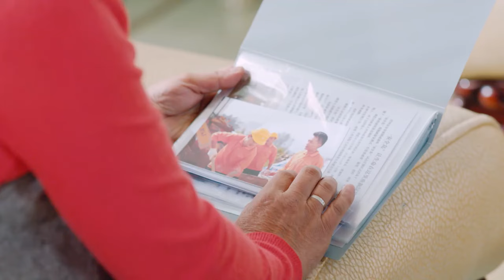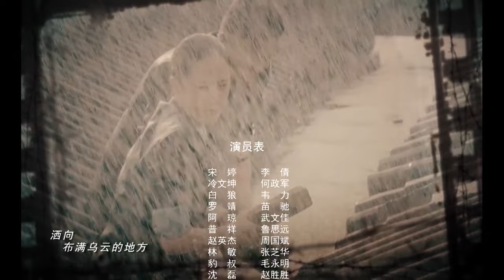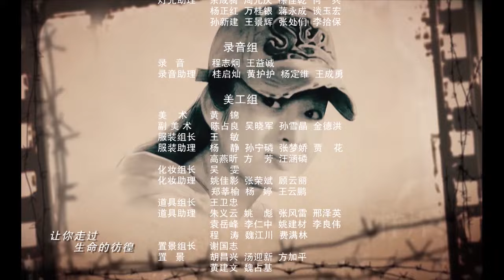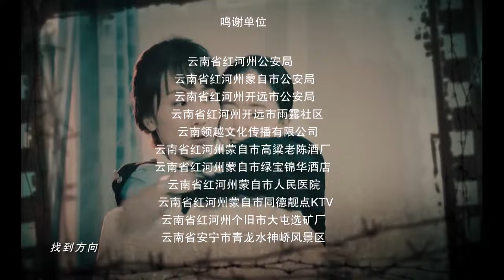全網首播警匪刑偵劇【獵毒風雲】EP19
罗靖与阿琼这对恋人终于在烧烤店见面，两人抱头痛哭，十分激动。宋婷带着杨烈工作时的简报、签署的自愿留在“安全岛”的文件和辛苦劳动所得的工资前往杨烈母亲处向其表述杨烈悔过自新的决心和实际行动。冯志伟的酒吧重新开业，罗靖、廖明康等几人一起前往为其庆贺，在酒吧内还有豹叔的手下和监视。罗靖等人的便衣警察，廖明康和冯志伟打架吸引了警察的视线，让罗靖有机可乘，和豹叔顺利的接上了头。